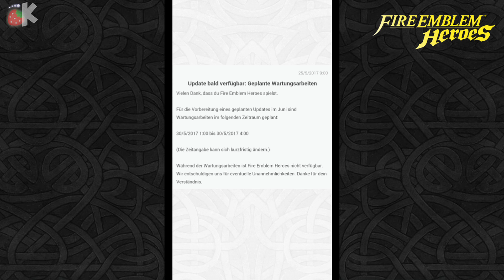Bride-Heldenbanner , neue Nebenquests (Wartungsarbeiten) ⭐ Fire Emblem Heroes ⭐ FE Heroes News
Am 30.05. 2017 wird um 9:00 Uhr ein neuer Spezial-Banner freigeschaltet. Cordelia, Caeda, Lyn und Charlotte können von dann an bis zum 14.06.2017 im Brautkleid mit neuen Fähigkeiten sowie anderer Waffe beschworen werden.

Und auch die täglichen Sphären in Form des Log-In-Bonus kommen wieder zurück. Wir sitzen endlich nicht mehr alle auf dem Trockenen wenn wir F2P-Spieler sind.

System: Android und iOS Devices
Jahr: 2017
Release: 2. Februar, 2017